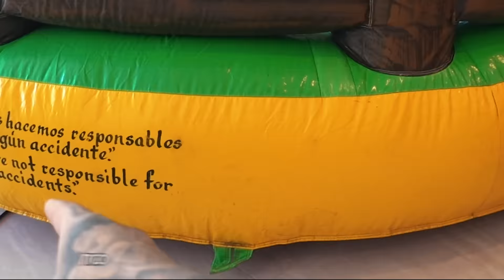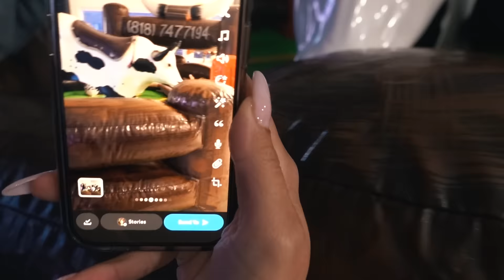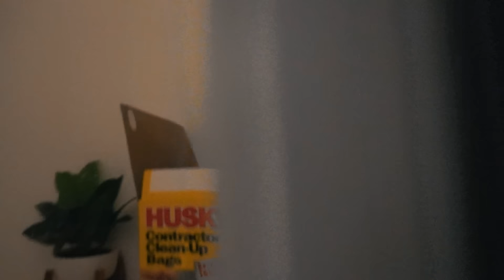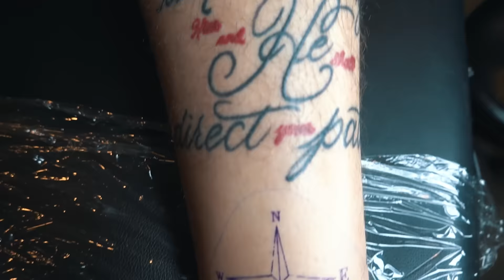HAVING A MECHANICAL BULL IN OUR HOUSE FOR 24 HOURS!! *SURPRISE PARTY*